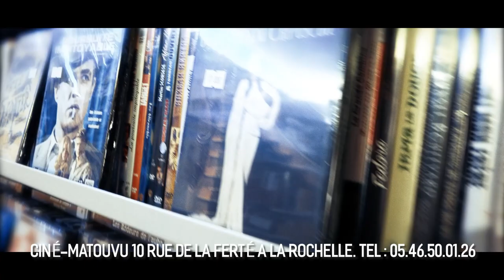Ferrières. Les travaux du Pôle de Services Publics ont commencé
A Ferrières, le chantier du futur Pôle de Services Publics et de l'espace de stationnement multimodal a commencé. AunisTV vous offre quelques images aériennes de ce qui sera une extension de la Zone commerciale de l'Aunis Ferrières - Saint Sauveur d'Aunis gérée par la Communauté de communes Aunis Atlantique.
Ce Pôle de services publics regroupera la siège de la CDC Aunis Atlantique, le Trésor public, l'Office de Tourisme Aunis Marais Poitevin, La Chambre d'Agriculture de Charente-Maritime et le Parc naturel régional du Marais poitevin. De plus un espace de stationnement multimodal va être créé avec une aire de covoiturage, un arrêt de bus et des bornes de recharge pour véhicules électriques. Les travaux devraient s'achever en août 2022.